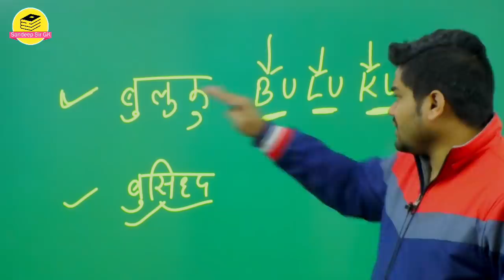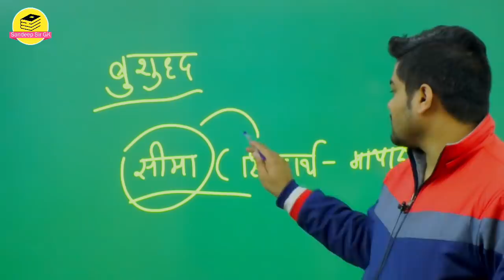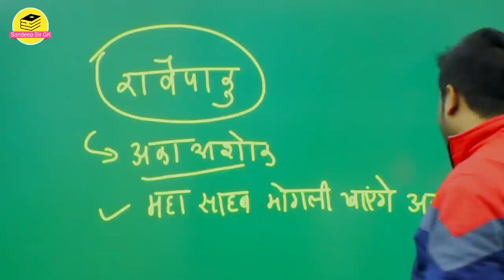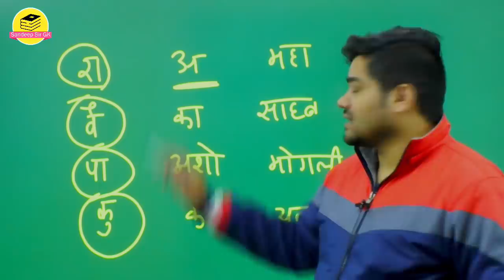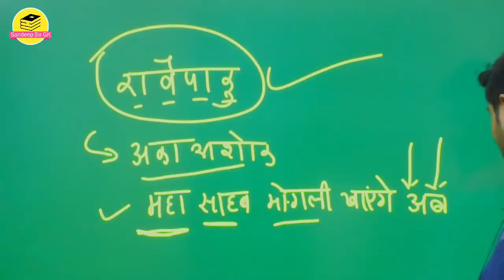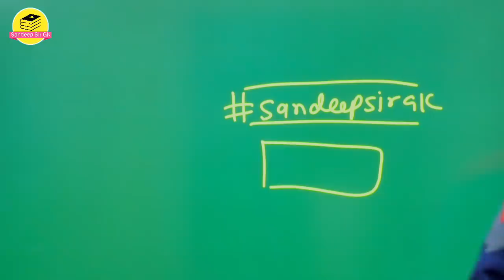बौद्ध धर्म // BAUDH RELIGION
SSC (CHSL/CPO/CGL/MTS/JE)
UP (SI/CONSTABLE)
MP (SI/CONSTABLE)
Rajasthan (POLICE/PATWAR)

ntpc exam
railway exam
upsi exam
mppsc
rpsc
uppcs

RAILWAY_GK GROUP_D_GK
RRB-GK
GK-FOR_ ALL_EXAM
# NTPCEXAMDATE
SSC-CHSL_GK_VIDEO
ALP _RAILWAY
CURRENT _AFFAIRS_GK
SCIENCE_GK-GROUP_D
2019_CURRENT-AFFAIRS